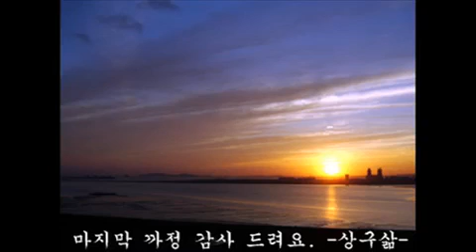지리산 산행 상구삶